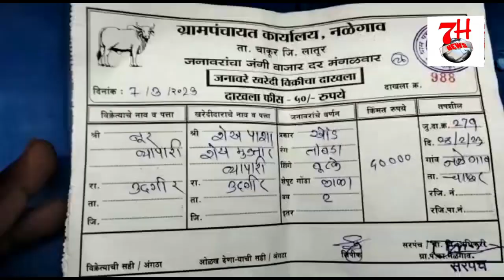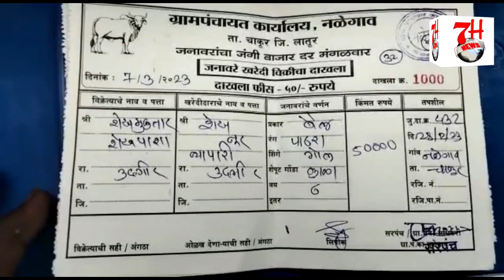Gau Raksha K Naam Par Driver Ki Kardi Pitai | Chevella Ps Limits | 7h Tv News